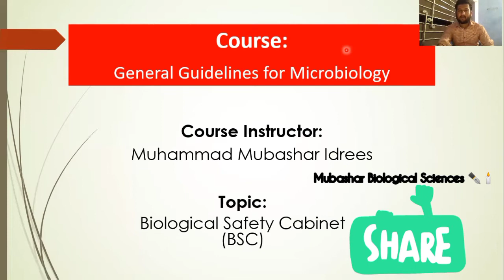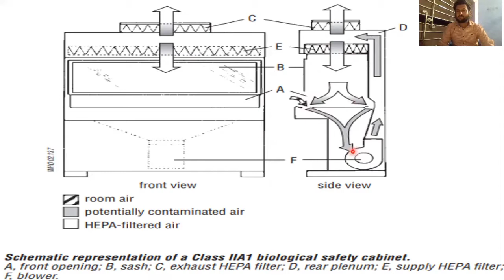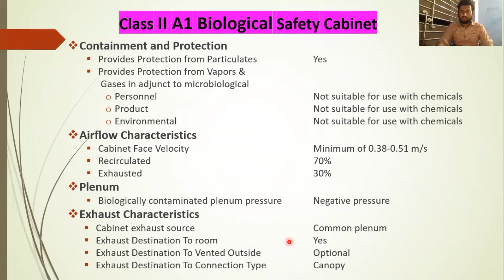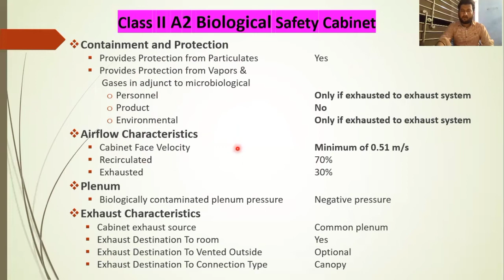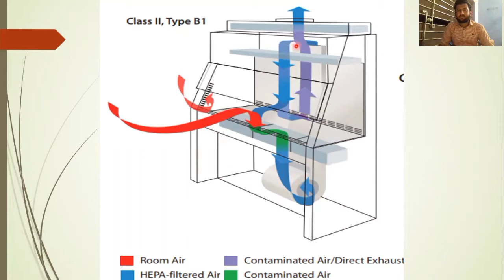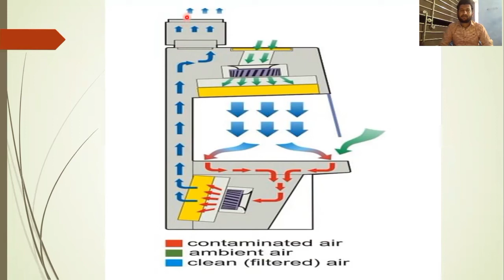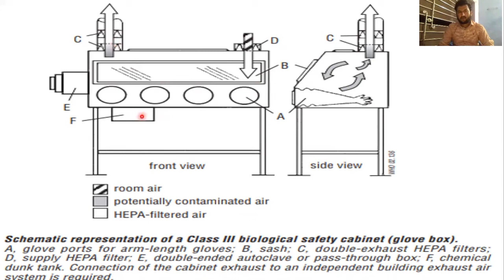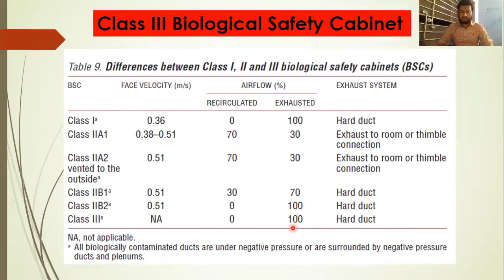Biological Safety Cabinet (BSC) and its Types (2/2)